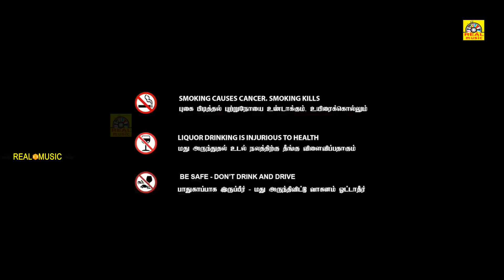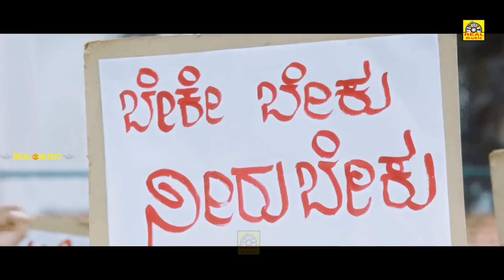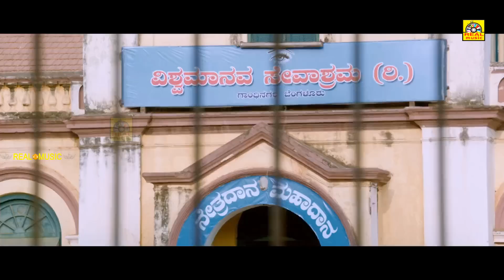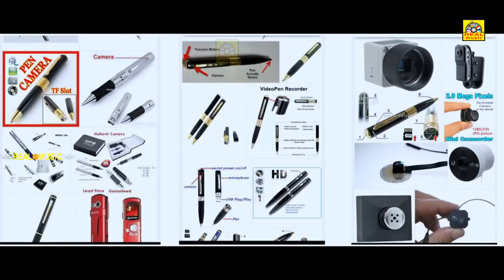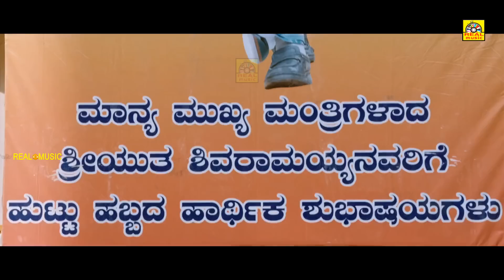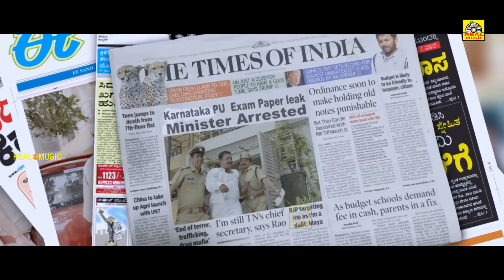Tamil Dubbed Action Movie | Srikanta | Dr.Shivarajkumar | Vijay Raghavendra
Director : Manju Swaraj
Associate Director : Shanmukh R Swamy, Manohar (Manu)
Banner : Mahashaila Cinebandha
Presenter : B Mahadev
Producer : M S Manu Gowda
Story : Manju Swaraj
Screenplay : Manju Swaraj
Dialogue : Prakash Jadeya
Lyrics : Prof M Krishne Gowda, V Nagendra Prasad, Chethan Kumar, Pradyumn